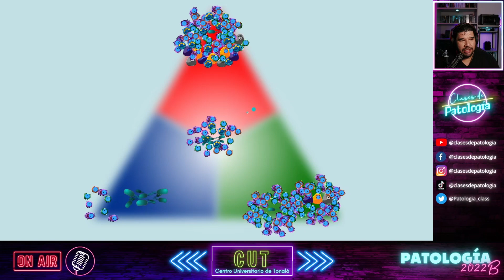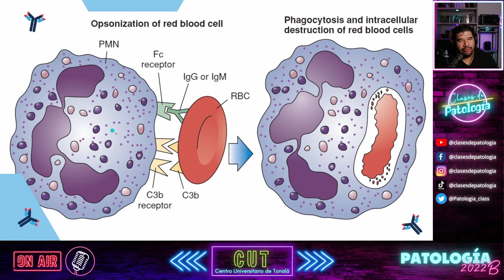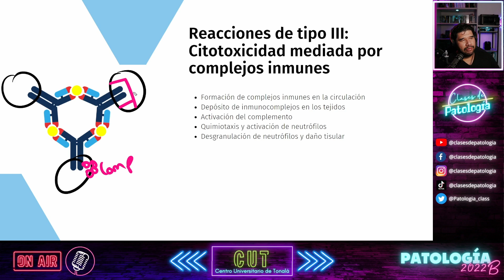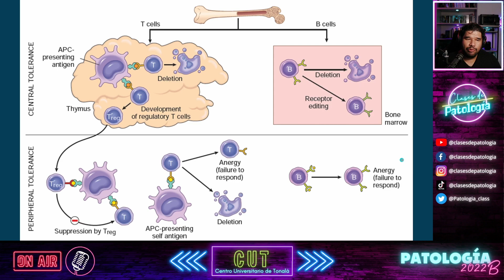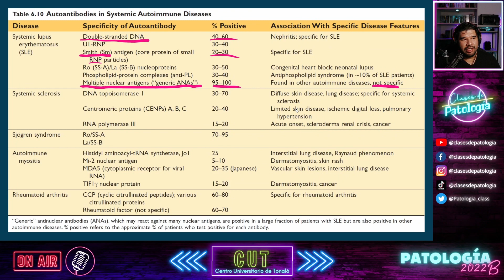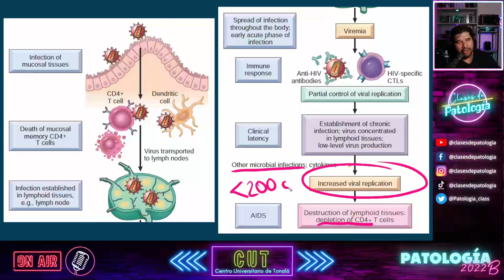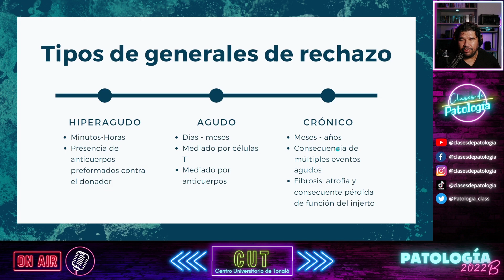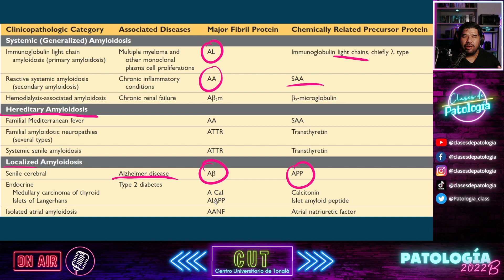El sistema inmune parte 2: Trastornos de la inmunidad - Curso 2022B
En la clase anterior vimos todo lo necesario para comprender en un nivel básico cómo funciona nuestro sistema inmune ante un daño tisular y los procesos involucrados en la limitación del daño y reparación del tejido.

Por lo tanto, teniendo ya el conocimiento de los procesos normales, en la clase de hoy nos dedicaremos al estudio de las patologías que se deben a un mal funcionamiento de alguno de los múltiples participantes que conocimos la clase pasada.

Espero que esta clase sea de su agrado y les resulte de utilidad.